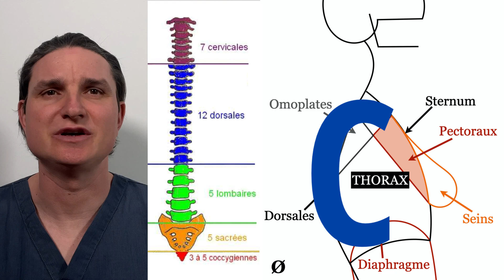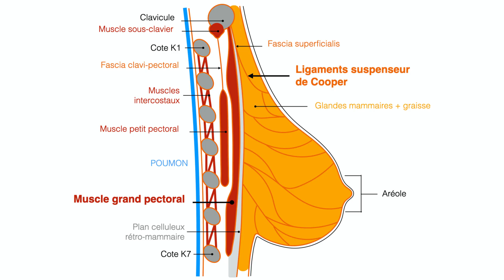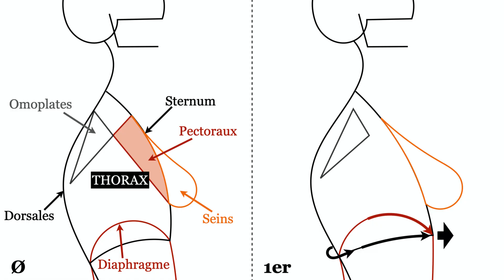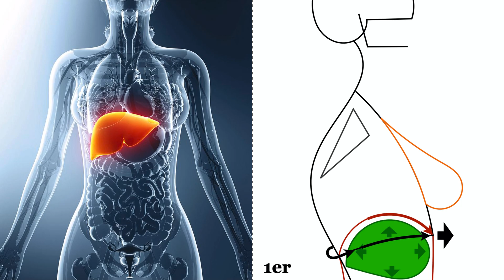Changement du corps pendant la grossesse - 1er trimestre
Il y a une évolution grossesse, c'est une modification physiologique de la grossesse.
Dans cette vidéo est traité: grossesse posture changement corps durant le premier trimestre de grossesse.
[langage inclusif]

En espérant que cette vulgarisation vous sera utile aux personnes enceintes et/ou aux personnes qui veulent savoir plus sur le 1er trimestre de grossesse.

AUTRES VIDÉOS:
⏳ Timeline de la vidéo:
00:00 Introduction
01:08 grossesse posture du dos (dorsales)
01:34 grossesse changement aux épaules
01:54 sein grossesse
02:56 changement pendant la grossesse du thorax
03:25 grossesse changement au niveau du diaphragme
04:02 changement pendant la grossesse du système digestif